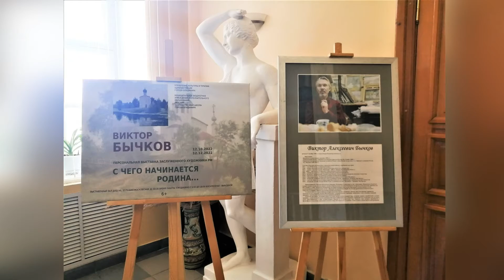Открытие персональной выставки Заслуженного художника РФ В.А. Бычкова в ДХШ г.Владимира 12.10.2022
Открытие двадцать шестой персональной выставки Заслуженного художника России, члена- корреспондента Петровской академии наук и искусств Виктора Алексеевича Бычкова.
Детская художественная школа г.Владимира.
12 октября 2022 г.
Художник Виктор Бычков.
Из биографии Бычкова Виктора Алексеевича.
Началом творческой деятельности Бычкова Виктора Алексеевича является 1985 год. В 1991 году он стал членом Союза художников России, в  2010 г. награжден  Почётным  званием «Заслуженный художник Российской Федерации».
Член-корреспондент  Петровской Академии наук и искусств с 2013 г.

 Виктор Алексеевич Бычков – уроженец Владимирской области.
Получив полноценное художественное образование в Ленинградском институте живописи, скульптуры и архитектуры им.И.Е.Репина  и в аспирантуре при Академии художеств СССР в г.Казани, В.А.Бычков совершенно осознанно вернулся на свою малую Родину во Владимирскую область, как он сам говорит «к своим «героям».
 Виктор Бычков – художник, уделяющий в своем творчестве внимание сложным и, поэтому очень  редким в наше время масштабным сюжетным произведениям, затрагивающим глубокие, социально значимые темы. Проникновенный образ российской глубинки,   её действительность   - основная тема его работ. С особым, трепетным чувством он относится к людям  русской деревни. Выбор темы в творчестве художника, взятый им в первой картине «Родня»,  не изменился и до наших дней. «Несение креста», «Нашествие» , «Деревня Русино», «Пасха», «Родня», «На родине отца», «Крестный ход», «Затянувшийся сон», «Колодец»,  и др.- это масштабные полотна обо всех нас. Герои картин художника проходят свой путь рядом с ним, оставаясь на том или ином холсте навсегда. Однако за конкретностью сюжетов, характеров, судеб стоит глубокий философский смысл.
 Художник искал и продолжает искать обобщенные образы современной русской провинции. Его искусство отличает искренность, чувство сопереживания за своих героев и вера в то, что Русский человек, пройдя  через все трудности и  испытания,  сохранит свои традиции, своё мироощущение, свой православный взгляд на наш прекрасный мир.

Чтобы познакомиться с росписями и живописными работами художника Виктора Бычкова заходите:
2. на канал "Художник  Виктор Бычков" на Youtube

Видео Тамары Бычковой.
Музыкальное сопровождение:
исполнитель Michael Ortega, альбом   "Love"
исполнитель Frederic Chopin, альбом   "Мечта"